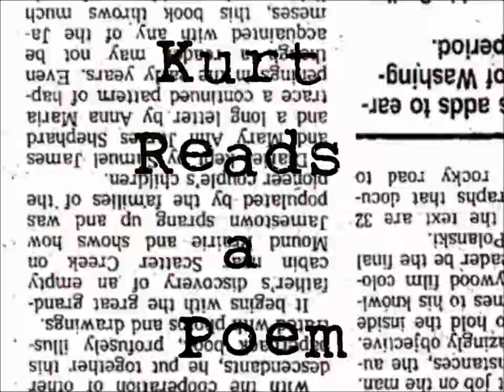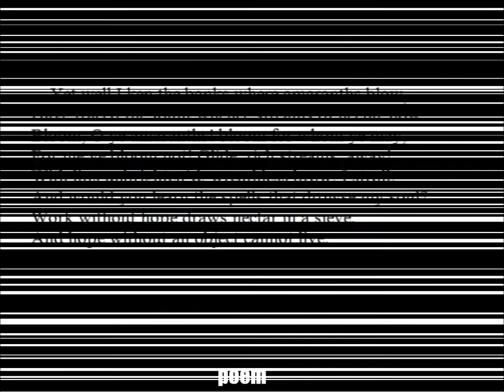Work Without Hope - Samuel Taylor Coleridge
Work Without Hope

 Lines Composed 21st February 1827

    All Nature seems at work. Slugs leave their lair—
The bees are stirring—birds are on the wing—
And Winter slumbering in the open air,
Wears on his smiling face a dream of Spring!
And I, the while, the sole unbusy thing,
Nor honey make, nor pair, nor build, nor sing.

    Yet well I ken the banks where amaranths blow,
Have traced the fount whence streams of nectar flow.
Bloom, O ye amaranths! bloom for whom ye may,
For me ye bloom not! Glide, rich streams, away!
With lips unbrighten’d, wreathless brow, I stroll:
And would you learn the spells that drowse my soul?
Work without hope draws nectar in a sieve,
And hope without an object cannot live.

Source:

The Poems of Samuel Taylor Coleridge
With a Prefatory Notice, Biographical and Critical
By Joseph Skipsey
Walter Scott
1884

A Thought:

How can a rational being be ennobled by anything that is not obtained by its own exertions?
—Mary Wollstonecraft, A Vindication of the Rights of Woman (1792)